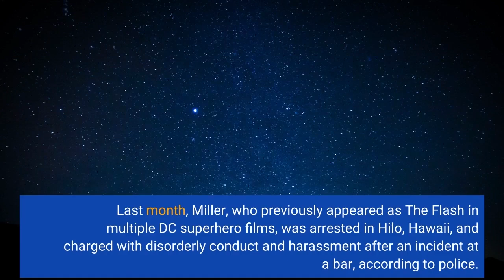'The Flash' actor Ezra Miller arrested for second degree assault in Hawaii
Actor Ezra Miller, who stars in the upcoming DC film "The Flash, " was arrested Tuesday on the island of Hawaii for the second time this year. Miller, 29, was arrested for second-degree assault around 1:30 a. m. on Tuesday following an incident at a private residence in the district of Puna, near the town of Pāhoa, according to the Hawaii Police Department."During the course of their investigation, police determined that the individual, later identified as Ezra Miller, became irate after being asked to leave and reportedly threw a chair, striking a 26-year-old female on the forehead, resulting in an approximate half-inch cut, " according to a news release. The woman injured refused treatment, according to police. Last month, Miller, who previously appeared as The Flash in multiple DC superhero films, was arrested in Hilo, Hawaii, and charged with disorderly conduct and harassment after an incident at a bar, according to police. Police say Miller has been released from jail pending further investigation."The Flash" is currently slated for release in summer 2023. CNN has reached out to a representative for Miller for response to the arrest.